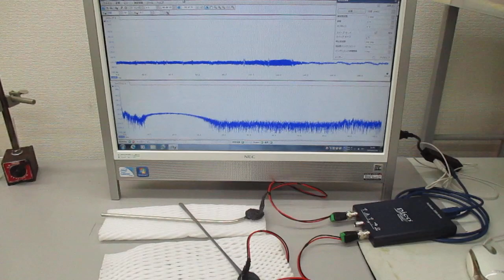超音波テスター：オシロスコープ100MHzタイプを利用した実験動画